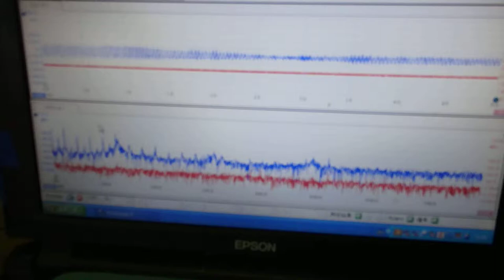超音波めっき処理：日本バレル工業株式会社